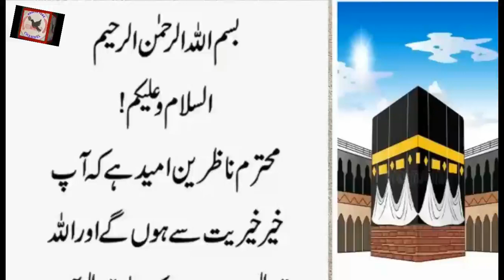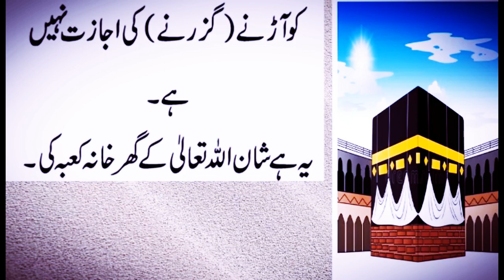Khana Kaaba ke baray mai chand aham haqaiq awr malomat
Khana kaaba ke baray mai chand aham haqaeq awr malomat jesay buhut kam log jantaiy hain. agar ap bhe janna chahtain hain tu video ko ghor se dekeyai ga.